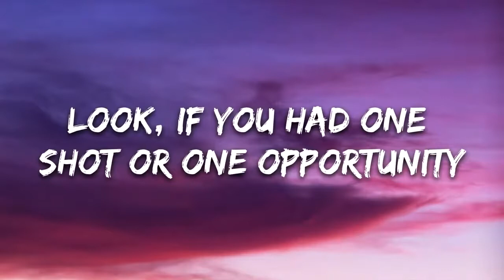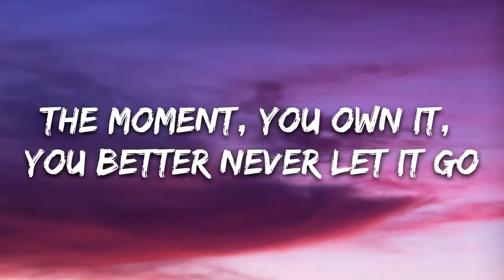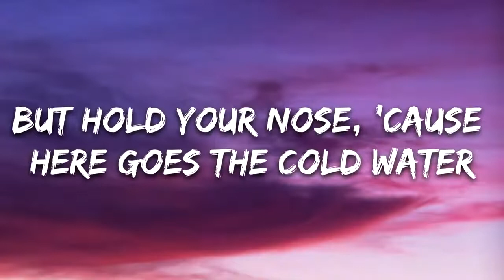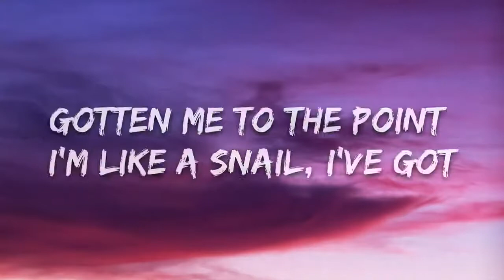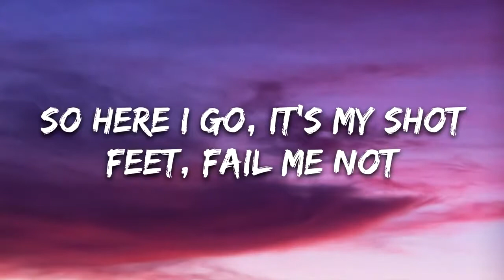Eminem Lose Yourself Lyrics 1 hour lyrics v720P